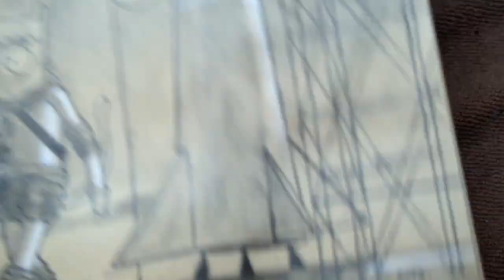Patreon - Space Invite 2018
Dear patrons,
We are going to outerspace ! JOIN ME

This xmas -- yours and my spirit animal!
It's going to be a very long ride we'll stop by Mars first and plant a tree.

If you think your spirit animal is made of the right stuff, you really need to pack enough nourishment for the trip --

And make sure it's your favourite food !
I'll make sure to label them appropriately.

Now I just need two things from you...
• Your spirit animal, and
• Your favourite food.
No wait I need one more...
• Tell me why that's your favourite food!

PLS send soon !!
I'll start prepping our space fridge by November 16 and we'll be ready before xmas day.

Love,
Cat S.